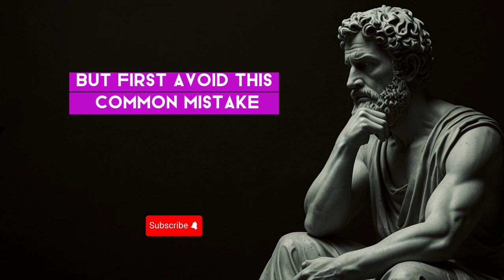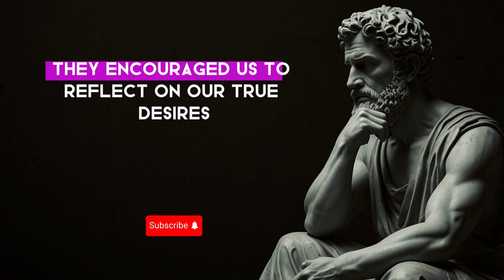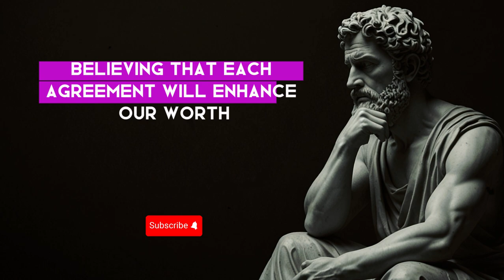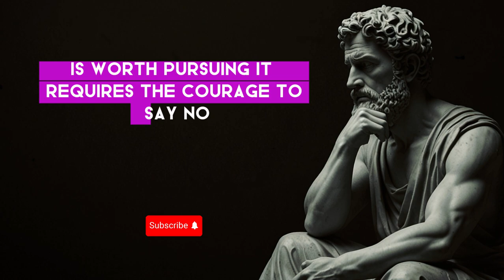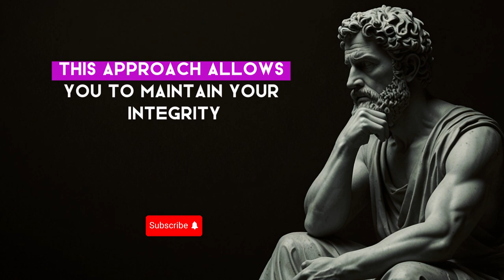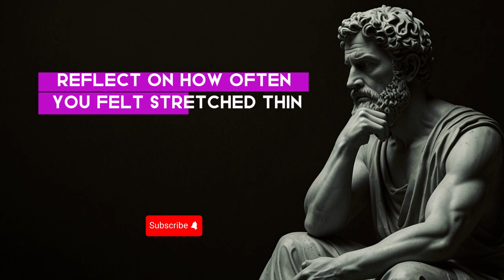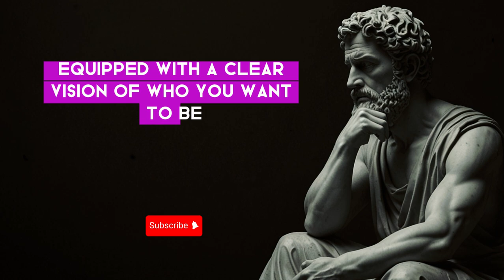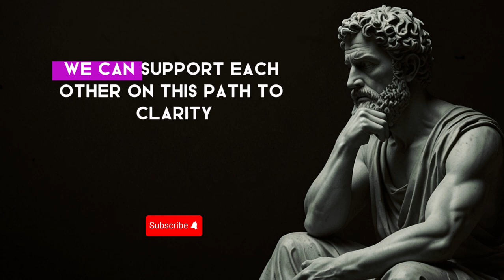How To Say NO to People and Set Boundaries | Stoicism Philosophy